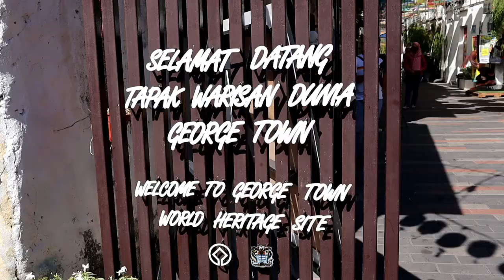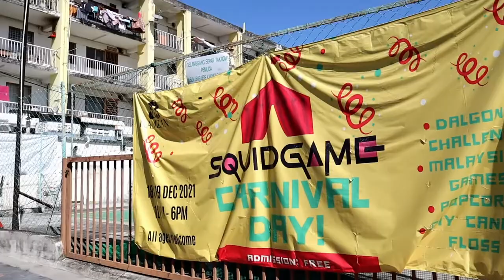Cuti-cuti Penang 1 PENANG STREET ART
jom cuticuti penang dengan aku 2022!